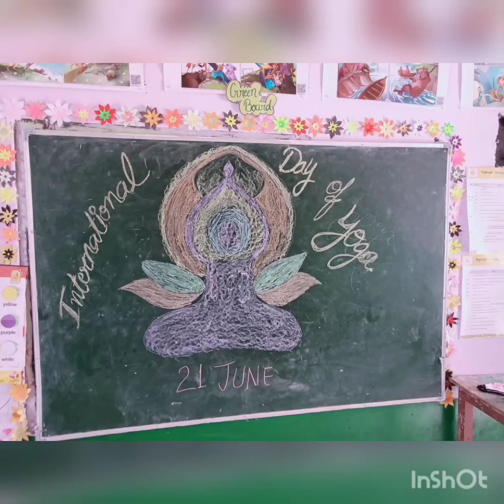International day of Yoga|| YogaInBasic|| yoga for life|| yoga for well being